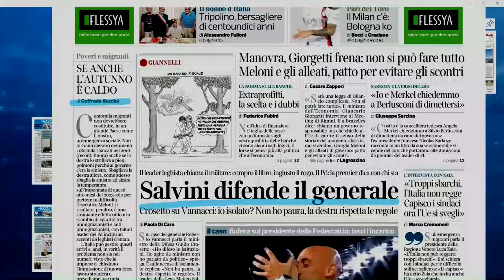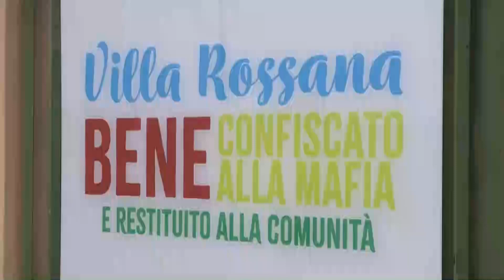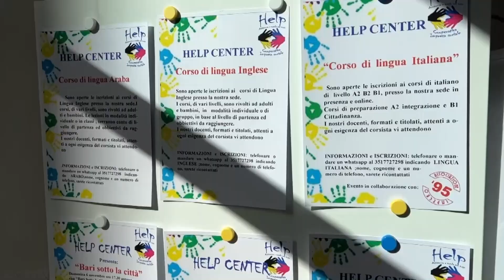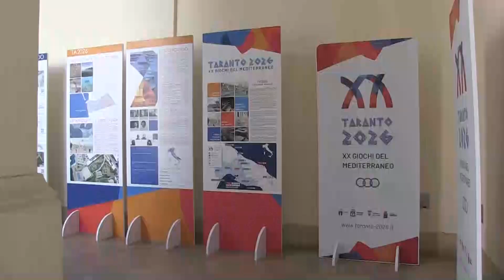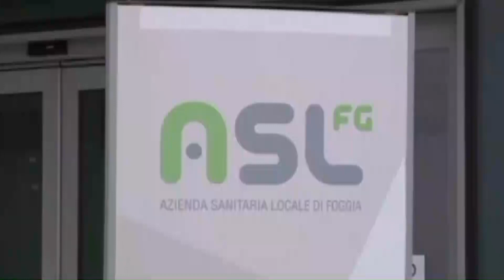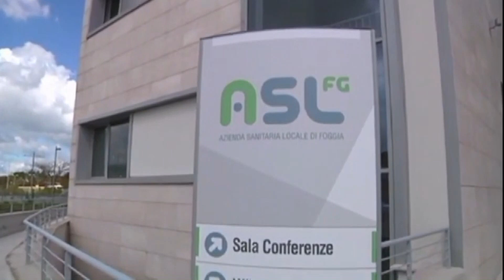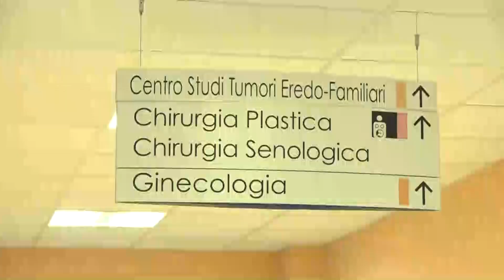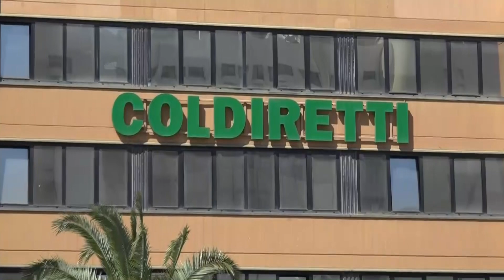TRM h24 News (Edizione delle 19:30) - 22 agosto 2023